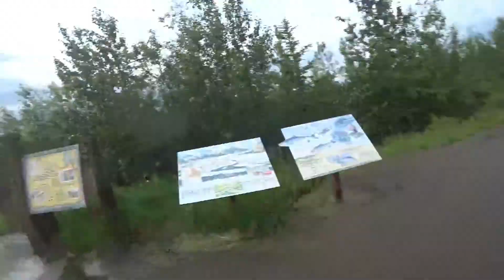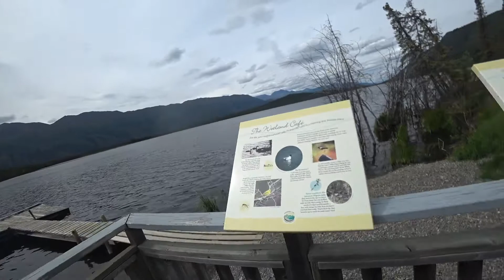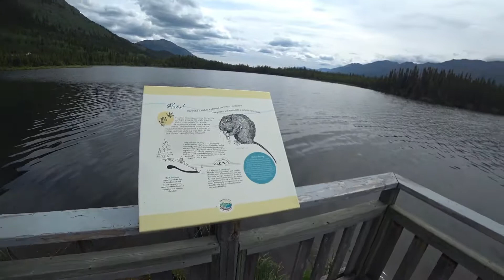Trip 2019; Fairbanks AK to Alaska Highway..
Trip 2019 motorcycle trip around the USA and Canada.  This section leaving Alaska and heading back along the Alaska Highway fighting bugs all along the way.  The bike is a 1200GS BMW 2006.